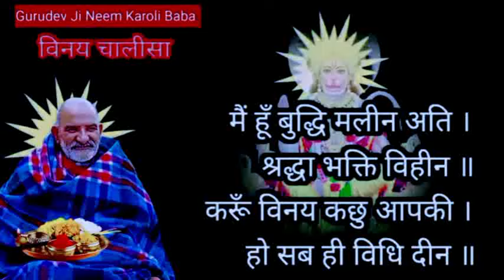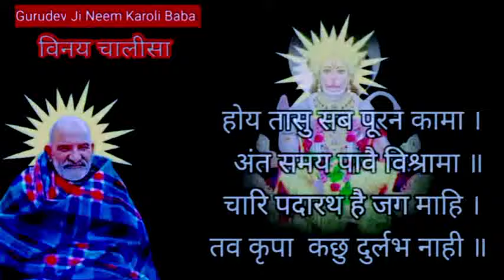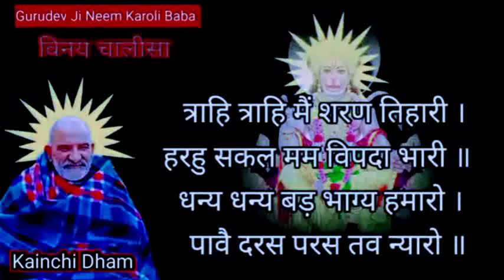विनय चालीसा कैंची धाम | विनय चालीसा लिरिक्स | Neem Karoli Baba | Kainchi Dham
जय गुरुदेव जी 🙏
नीम करौली बाबा का विनय चालीसा जीवन की हर बड़ी परेशानी से मुक्ति दिलाता हैं और हर काम में सफलता का रास्‍ता दिखाता हैं, बाबा जी का विनय चालीसा सारे दुख दूर करने वाला और मनोकामनाएं पूरी करने वाला है। आइये सुनिये विनय चालीसा का पूरा पाठ 👍

Regards
Gurudev Ji Neem Karoli Baba